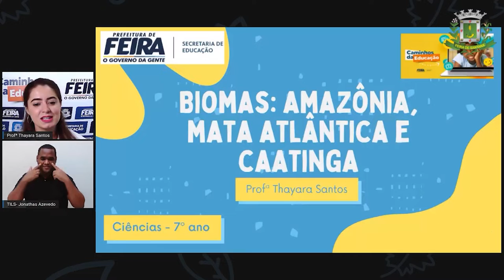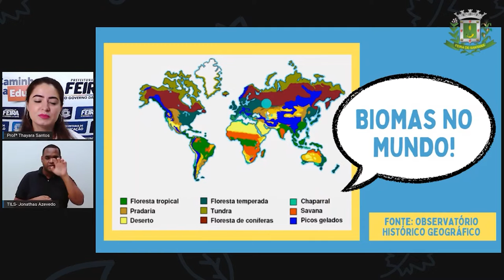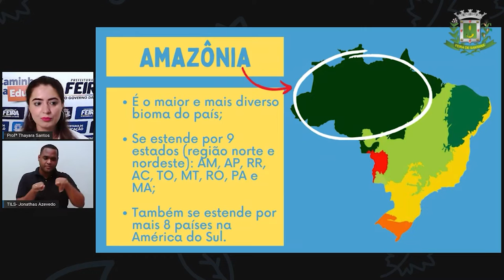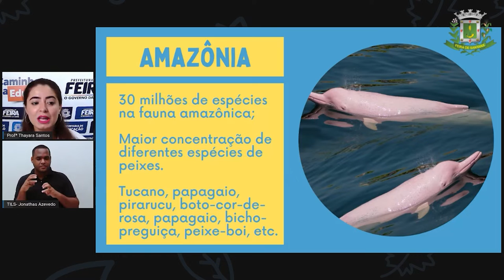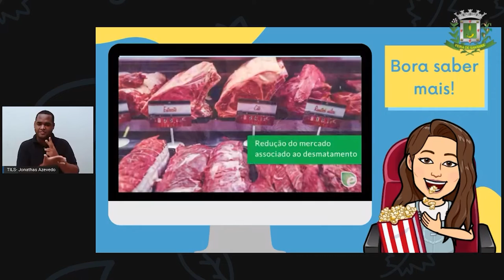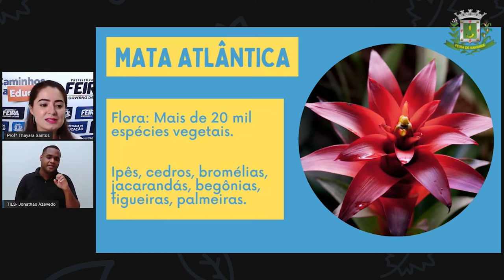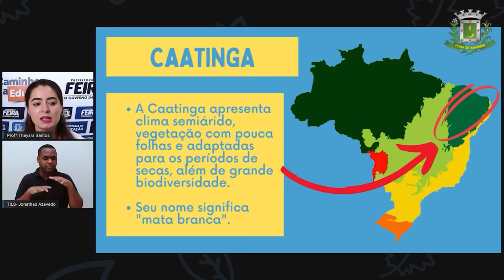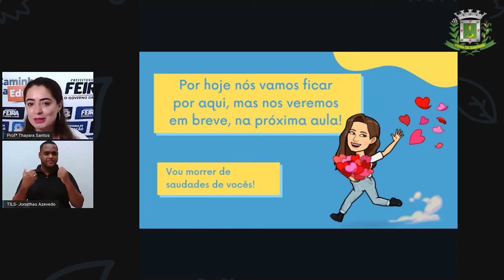Aula 07 7ºANO Profª Thayara Santos Ciências BIOMAS AMAZÔNIA, MATA ATLÂNTICA E CAATINGA